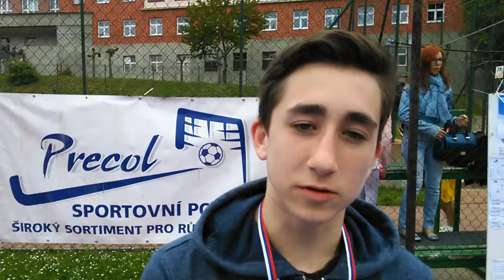3x3 Basket Tour 2015 - Lafranconi: "GagoTheKing" - víťazi kategórie Juniori - Dominik Havel